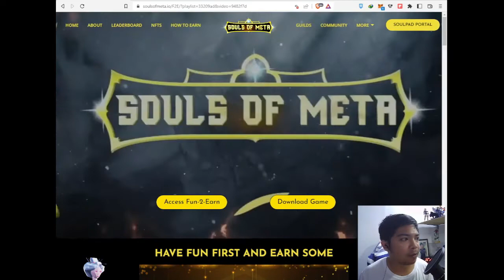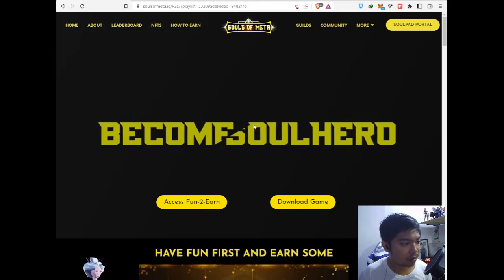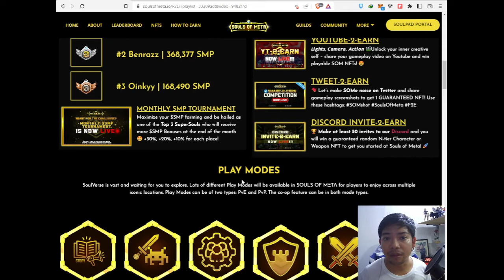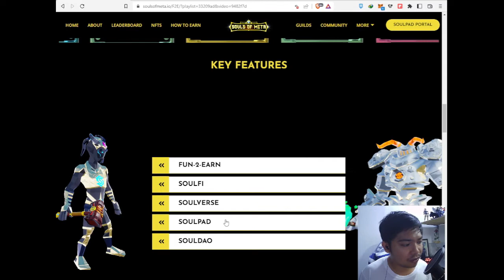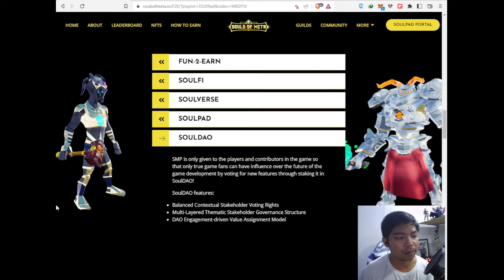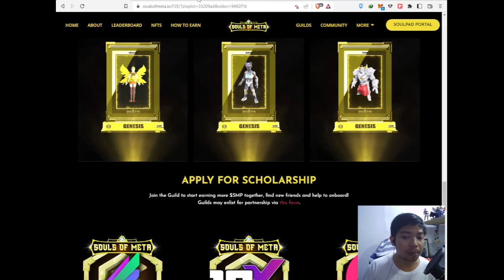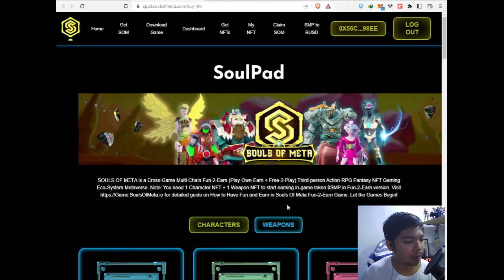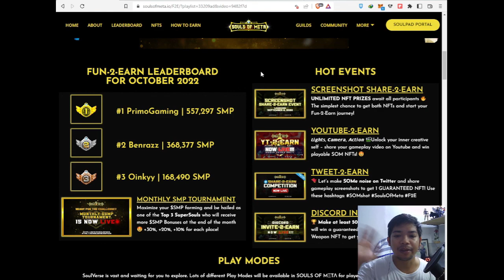Tara kilalanin natin si SOULS of META (ENGLISH SUBBED)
*subtitles are not 100% accurate yet

SOULS OF MΞTΛ is a Cross-Game Multi-Chain Fun-2-Earn Win-2-Earn Free-2-Play Third-person Action-RPG Fantasy NFT Gaming Metaverse of Blades and Sorcery where you can own and monetize NFT assets through GameFi and SocialFi, and travel through community-created realms, fight monsters, collaborate with other players (PvE & PvP), solve quests and beyond, to have fun playing and earn at the same time!